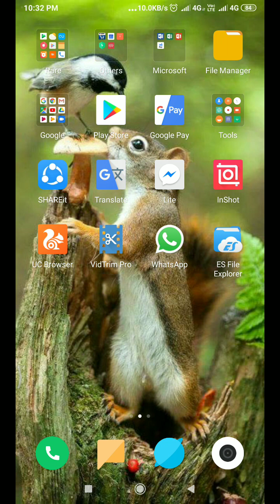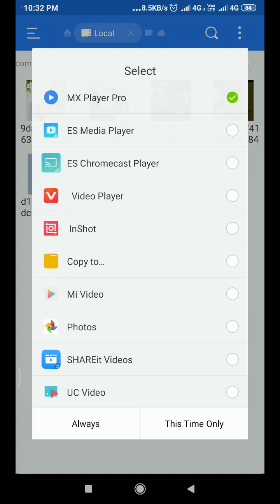How to Download Vidstatus videos without Watermark in Tamil - Sparrow Rapunzel